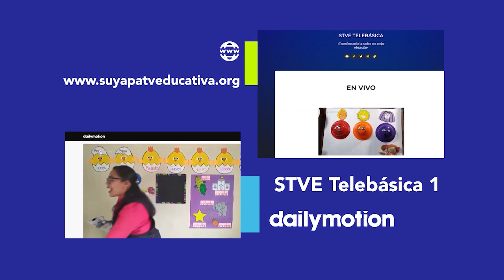¡Estudia desde casa con nosotros!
¡Las clases continúan y ahora podrás estudiar desde casa a través de la televisión!

Sintoniza STVE Telebásica 1 para recibir las clases de lunes a viernes de 8:00 a.m. a 12 m. para séptimo, octavo y noveno grado.
De 1 a 6 de la tarde para décimo, undécimo y duodécimo grado. Y a las 10 a.m. y 3:00 p.m. la clase del día, para Prebásica.

Sintoniza STVE Telebásica 2 para recibir las clases de lunes a viernes de 8 a.m. a 12 m. para primero, segundo y tercer grado.
De 1:00 p.m. a 6:00p.m. para cuarto, quinto y sexto grado.

¡Búscanos en tu compañía de cable a nivel nacional!

También puedes ver la transmisión en vivo las 24 horas del día en nuestra página web y en Dailymotion como STVE Telebásica.

¡Transformado la nación, con mejor educación!
Secretaría de Educación de Honduras